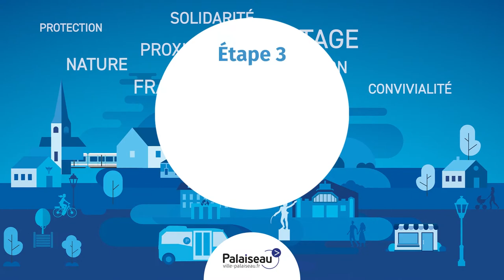Vincent Ferniot cuisine la tartiflette des Vœux 2021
Tout au long de la cérémonie des vœux 2021, nous avons suivi Vincent Ferniot dans l'élaboration de la traditionnelle tartiflette, de l'achat des ingrédients à la sortie du four ! Retrouvez ici toutes les étapes de sa recette !

00:00 Étape 1 - Le fromage
01:41 Étape 2 - Les pommes de terre et les oignons
02:55 Étape 3 - Les lardons
04:04 Étape 4 - En cuisine !

Tartiflette facile pour 3 à 4 personnes, par Vincent Ferniot :

- 1 Reblochon
- 1kg de pommes de terre à chair ferme (Charlotte, Pompadour…)
- 2 oignons jaunes
- 20 cl de crème liquide (ou épaisse délayée un peu au lait)
- 200 g de lardons fumés (découennés)
- 5 cl de vin blanc sec (de Savoie) – facultatif –
- 10 g de beurre

Laver puis cuire les pommes de terre à l’eau bouillante pendant 20 minutes. Les peler et les couper en rondelles épaisses.

Émincer les oignons finement et les faire revenir dans un peu de beurre. Ajouter les lardons fumés et laisser également revenir à moyen en retournant régulièrement pendant la cuisson des pommes de terre. Retirer quand l’oignon est bien translucide et souple.

Préchauffer le four à 190°C (Thermostat entre 6 et 7).

Préparer un plat de cuisson en céramique, terre-cuite ou métal. Dresser le plat en trois couches : 1ère couche au fond du plat avec la moitié des pommes de terre. 2ème couche, le mélange oignons et lardons. 3ème couche le reste des pommes de terre.

Verser dessus la crème liquide puis le filet de vin blanc (facultatif). Poivrer (assez copieusement) et saler (très légèrement car les lardons et le Reblochon apportent du sel).

Gratter le reblochon légèrement (s'il est bien fait), dessus et dessous avec la lame d’un couteau. Le couper en deux dans l'épaisseur et le poser (côté croûte en haut) sur le dessus des pommes de terre. Quadriller légèrement la croûte à la pointe du couteau (comme une galette feuilletée) pour l’aider à fondre et gratiner. Enfourner 20 minutes environ (on peut passer sur position grill en milieu de cuisson).

Servez bien chaud avec une salade verte assaisonnée d’une vinaigrette bien vinaigrée et moutardée (cela aide à digérer ce plat délicieux mais un peu riche il faut bien le reconnaître) et le vin blanc utilisé. Et on se régale !